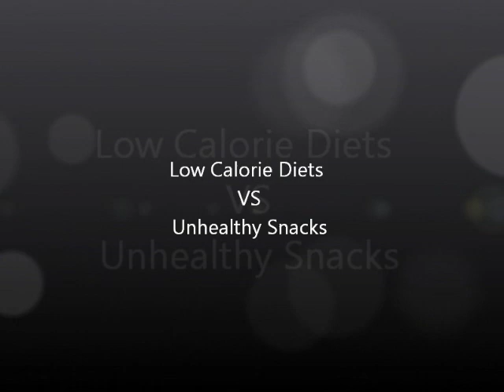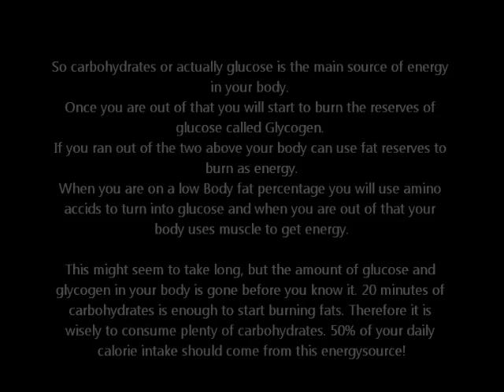Snacks are NOT ALWAYS bad!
With this video I want to show people that calories can be more important then a healthy diet sometimes.